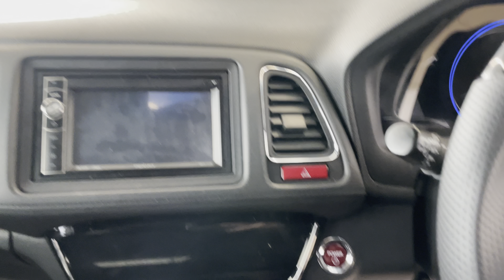Honda Vezel, 2014 год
В ПРОДАЖЕ АВТОМОБИЛЬ HONDA VEZEL HYBRID 2014 года выпуска!!!
Автомобиль в Хорошем состоянии!!!
Дв.1500, АКПП, Полный привод!!!
Кнопка START-STOP,
Климат контроль,
Кондиционер,
Режим ECON, SPORT,
Подогрев передних сидений,
Подогрев зоны дворников,
Мульти руль,
Круиз контроль,
Электро-ручник,
Мультимедиа,
Датчик предотвращения столкновения,
Противотуманные фары,
Cалон (чистый, ухоженный),
Хорошая зимняя резина,
Рейленги на крыше,
Литые диски,
Ветровики,
Спойлер,